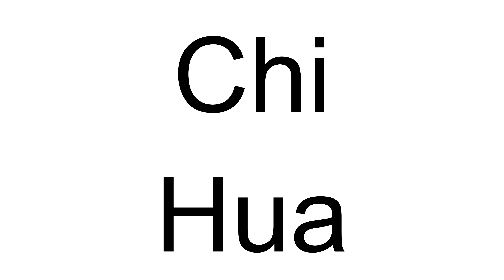How to Pronounce Chi Hua (Chinese)